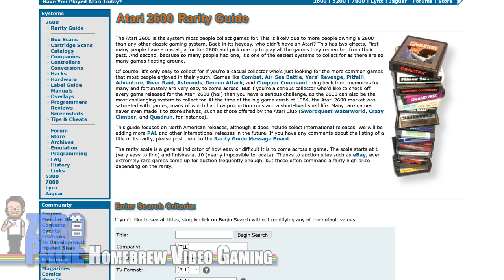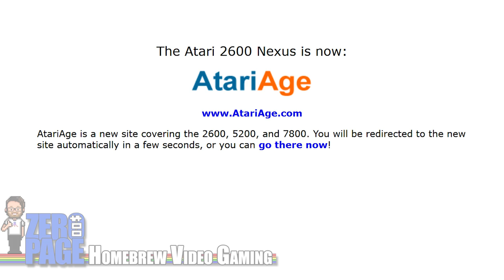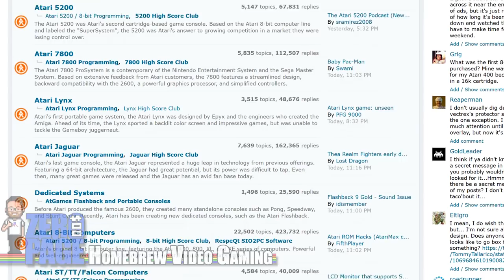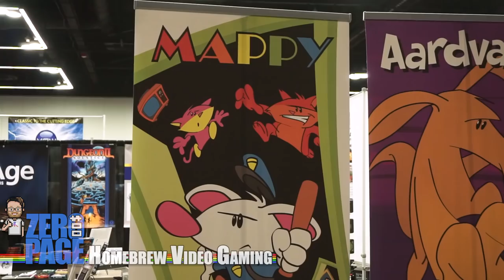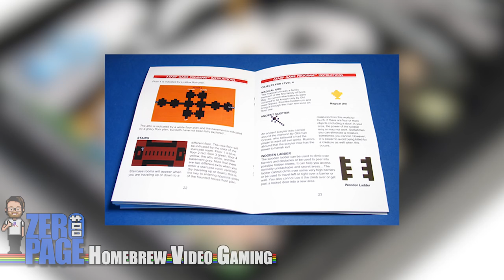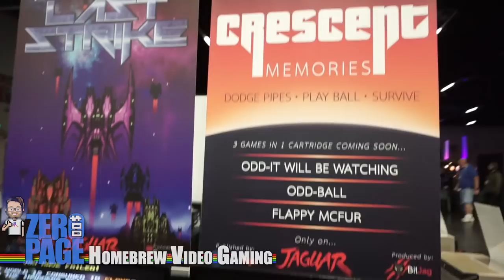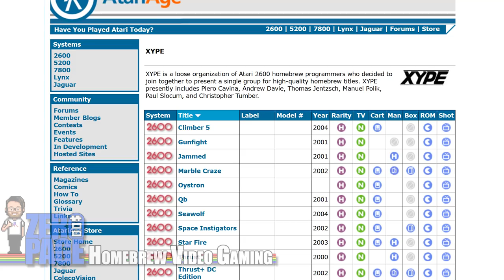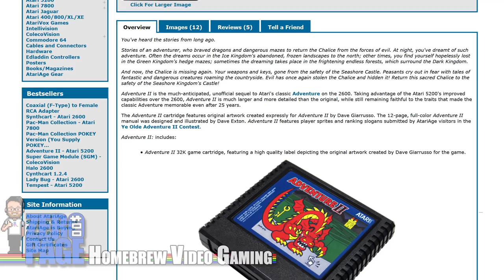Interview with Albert Yarusso from AtariAge at PRGE 2018! ZeroPage Homebrew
Interview with Albert Yarusso of AtariAge at PRGE 2018!

ZeroPage talks with AtariAge's Albert Yarusso about homebrew games, the homebrew community and the ins and outs of running the largest(?) homebrew distribution company in the world!

Filmed: 20181021 @ Portland Retro Gaming Expo 2018

60FPS on an RGB Modded Atari 2600 through Framemeister!